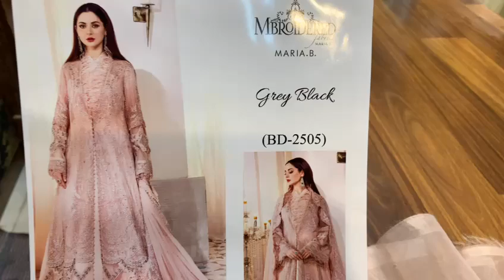*MARIA.B MBROIDERED ASH PINK BD-2505*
*MARIA.B MBROIDERED ASH PINK BD-2505* EMBROIDERED AND HANDEMBELLISHED FRONT 2  CENTER PANEL ORGANZA. EMBROIDERED FRONT ORGANZA SIDE PANELS. EMBROIDERED AND HANDEMBELLISHED FRONT DAMAN PATCH. EMBROIDERED FRONT DAMAN PATCH ON ORGANZA. DYED ORGANZA BACK. EMBROIDERED ORGANZA SLEEVES. HANDEMBELLISHED SLEEVES PATCH. EMBROIDERED KOREAN NET DUPATTA. EMBROIDERED ORGANZA DUPATTA PALLU. DYED RAW SILK TROUSER. 3PCS COMPLETE DRESS SAME AS ORIGINAL.
FOR MORE INFORMATION WTSAP 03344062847.